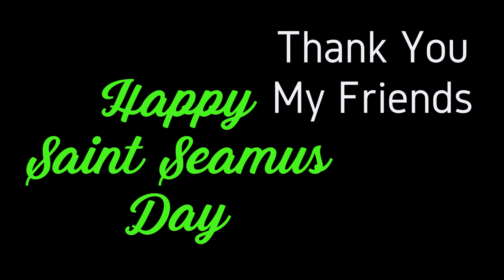Happy Seamus day: Seamus reaches England🍀